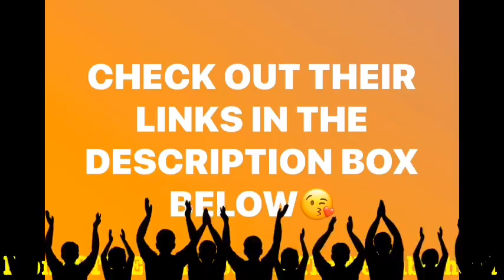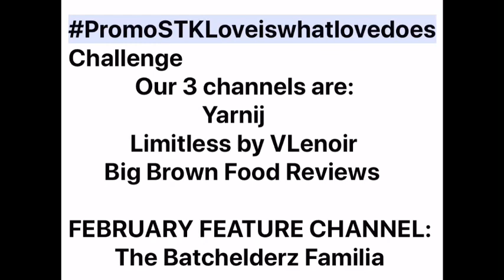FRIED FISH and FRIED SHRIMP🍤 at CAPTAINDS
SPECIAL THANKS:
CHRISSY BUGE TV

SASSY T

CICITY IN THE BUILDING

EATING WITH K. COTTON

FRANK G TV

MARIA CERVANTES

MS SUGA

TOMMY BITEZ TV

THE CREATIVE CREOLE

JK SOSMOOTH

AROMA DELIGHT AND BEAUTY PRODUCTS

If you would like to send us mail please send to:
PROMOSTK